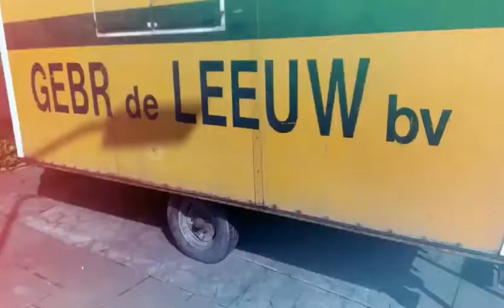Ewoudsdam, Zevenbergschen Hoek in beeld!